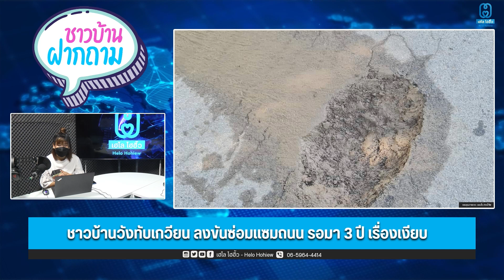ชาวบ้านวังทับเกวียน ลงขันซ่อมแซมถนน รอมา 3 ปี เรื่องเงียบ